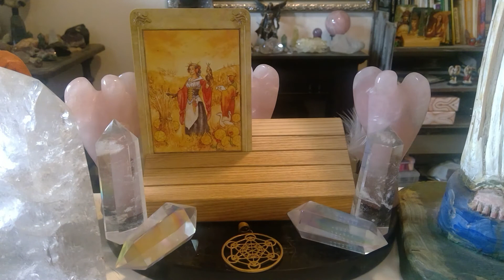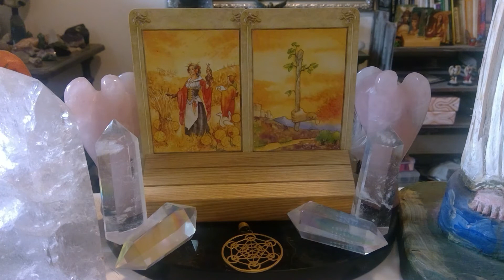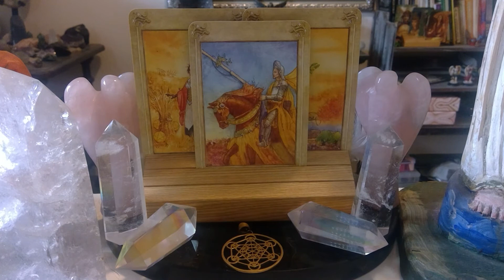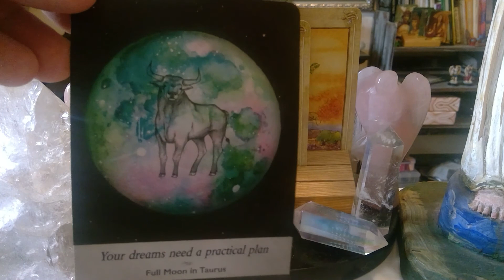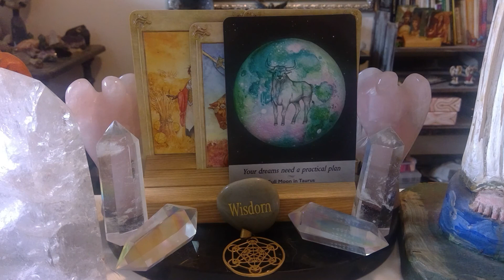9/20 to 9/26 WEEKLY TAROT READING / ENERGETIC FORECAST PLEASE LIKE SHARE COMMENT AND SUBSCRIBE!!💫❤️💫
Engelgeist daily tarot reading forecast for SEPTEMBER 20th to SEPTEMBER 26th!! Watch the video for more insight.

THE LLEWELLYN TAROT BY ANNA MARIE FERGUSON.

THE MOONOLOGY ORACLE DECK BY YASMIN BOLAND...